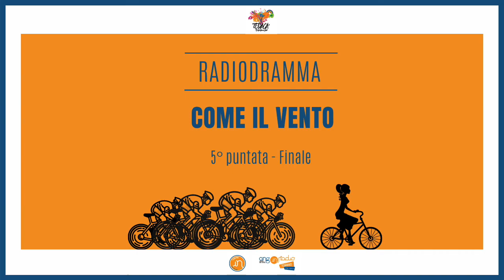"Come il Vento" - La Storia di Alfonsina Strada - 5°Puntata - Finale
Ultima Puntata de "Come Il Vento", la storia di Alfonsina Strada.

Alfonsina non si arrende mai e riesce sempre a portare a termine le sue sfide.
Questa sua audacia non passa inosservata agli occhi dei tifosi e degli addetti ai lavori, perchè Alfonsina è veloce con le gambe e se si mette in testa qualcosa non riuscirai a fermarla , forse solo a rallentarla :

"Come Il Vento"

Regia di Enrico Calafiore e Valentina Aicardi

Interpreti: Mauro Biondillo, Francesca Comi, Marco Musarella, Marisa Russo, Ale Scatà, Raffaele Tarzia

Radio Tedacà.
Da Torino all’Europa. La nostra voce vola libera!

Un progetto realizzato grazie da Tedacà, grazie ai fondi dell'Agenzia Nazionale Giovani - ANG per la realizzazione del Network ANG Radio.

Supervisione di Valentina Aicardi e Pierpaolo Bonante